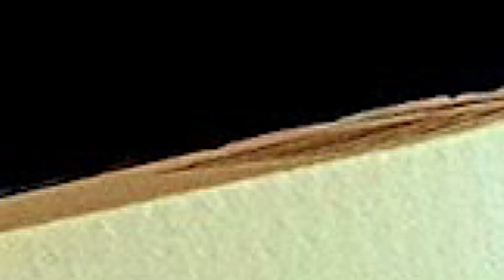Birthday Mailaroonoos From Jamie Powell